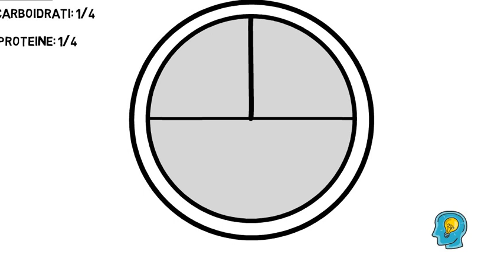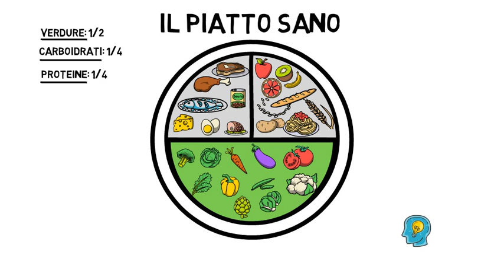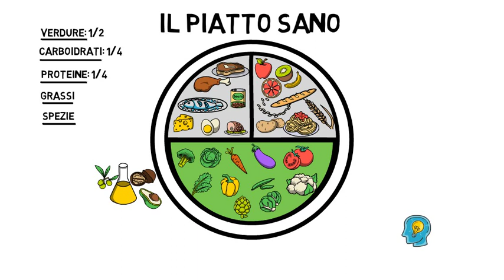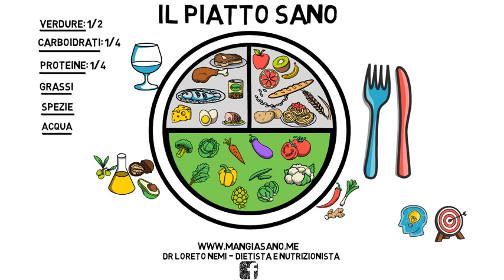Disegniamo il PIATTO SANO!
Ecco la creazione del piatto sano con la spiegazione dettagliata!
Imparerai a costruire un pasto equilibrato, pensando alle associazioni e combinazioni, molto utile soprattutto quando mangi fuori casa.